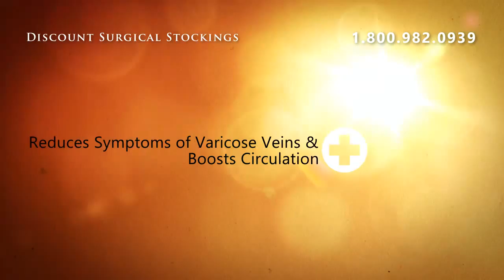Juzo 3232DG Expert Seamless Suspension Sleeve 14in/ - Beige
Juzo 3232DG Expert Seamless Suspension Sleeve 14in/ - Beige ** Size 9cm